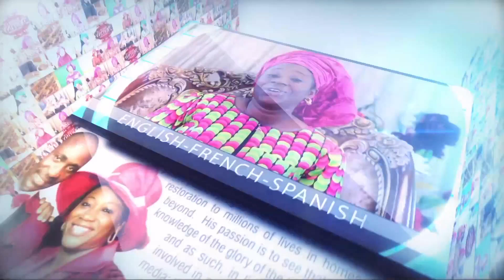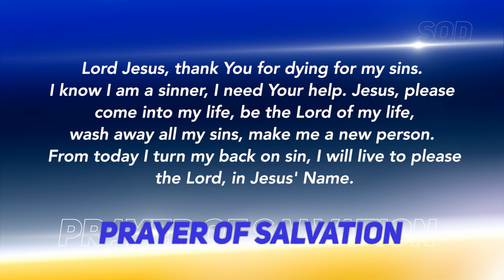Dr Becky Paul-Enenche - SEEDS OF DESTINY - MONDAY, 25 MAY, 2020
TOPIC: DISTINCTION BY WISDOM AND PURPOSE
The assignment of your life is what will produce the enhancement and uplifting for your life. Click to WATCH today's